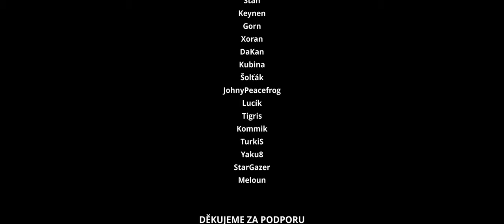Kriticky zraněný generál - Život za maskou #6 | Dračí Doupě I RP